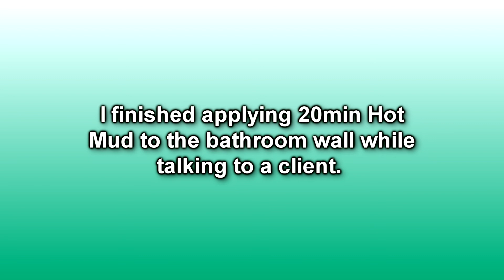Christmas Trees, Impossible Paint Cans and Drywall Repair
Bob repairing a damaged piece of drywall which was soaked with water from a poorly installed shower.  The homeowner knew the drywall needed repair five months ago, but waited to schedule, this caused additional damage.